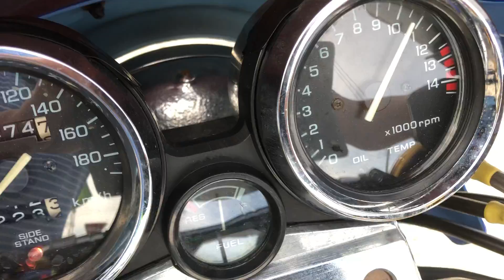CB400SF始動動画